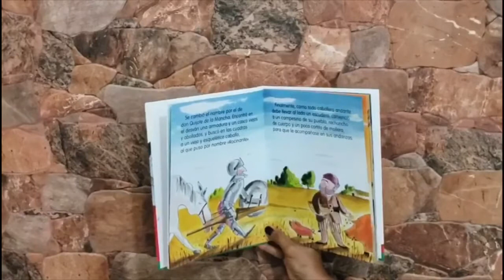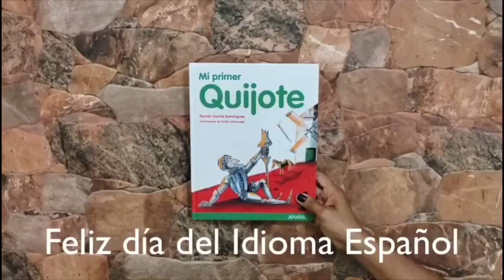MMN Tuesday April 23